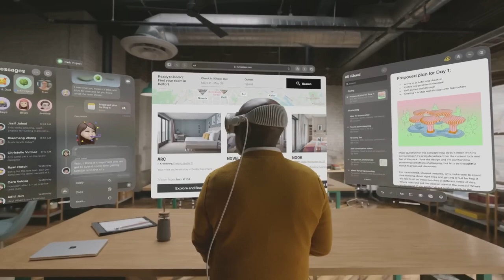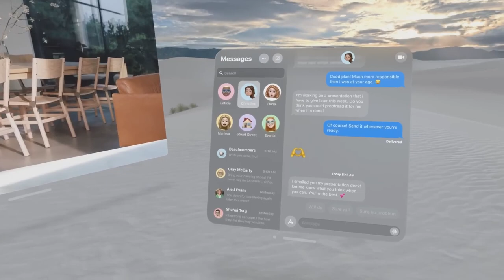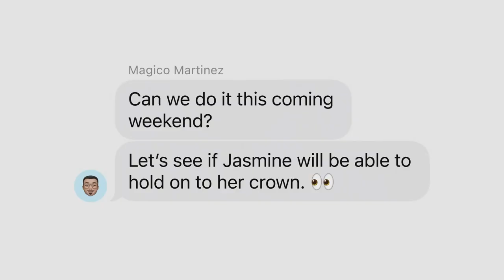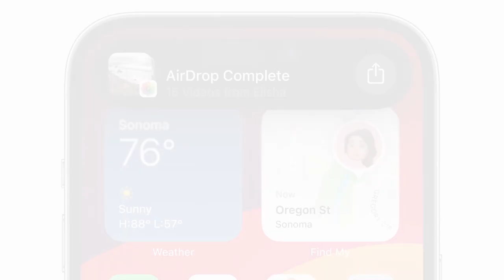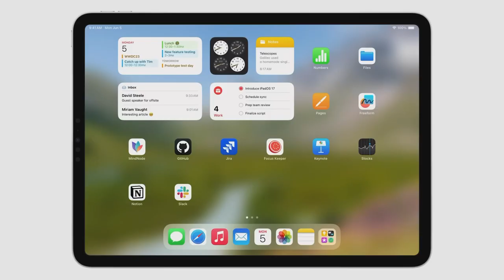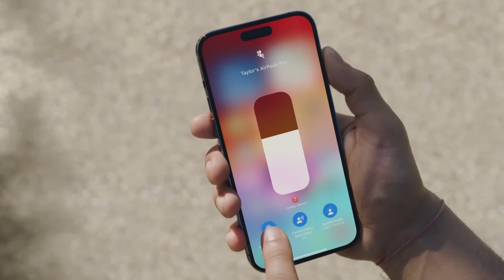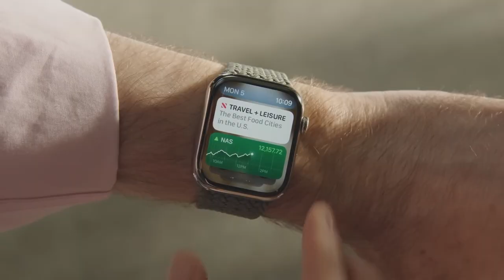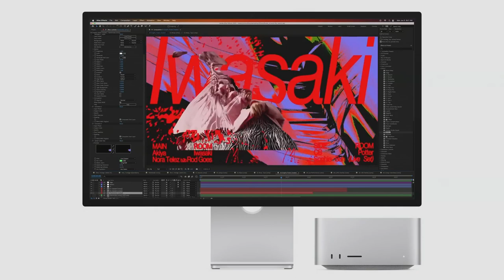Quick shorts Apple WWDC 2023 (10 minutes)